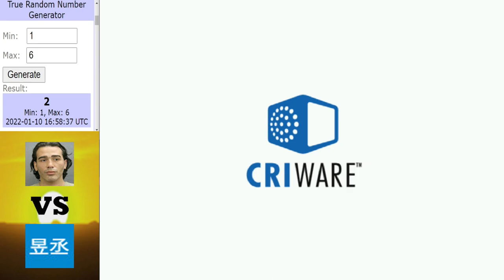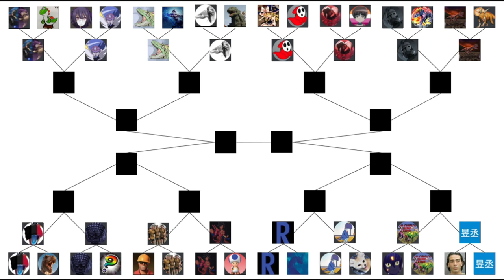Dinosaur King | 1000 Subs Tournament | Last 32 Round | Part 4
Its time for the knockout rounds now, kid gloves are off, playtime is over.

Intro ► 0:00 - 3:15
Rachitt vs Ghidorah ► 3:16 - 11:15
Dino Smash vs Bloodmoon ► 11:16 - 17:24
Cryonova vs UltimateDinoKing ► 17:25 - 25:47
Gypsy Danger vs Shindominous ► 25:48 - 32:21
Outtro ► 32:22 - 33:29